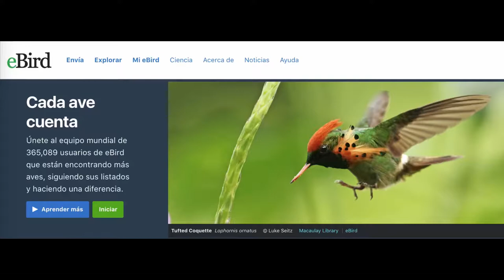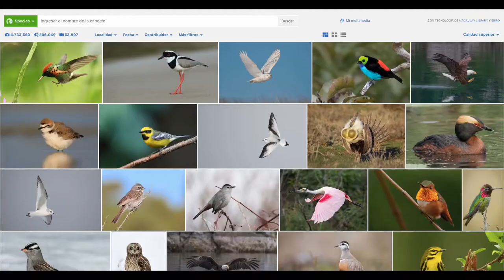Fundación tierra de águilas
Las aves rapaces 🦅 fueron el motivo por el cual hace 15 años se creó una comunidad que busca la protección de estas especies. Pero esto no paró ahí, actualmente es un colectivo que se ha expandido a países como Chile y México gracias al poder del InternetParaLaVida. Conoce la historia detrás de Felipe y la Fundación Tierra de Águilas registrándote